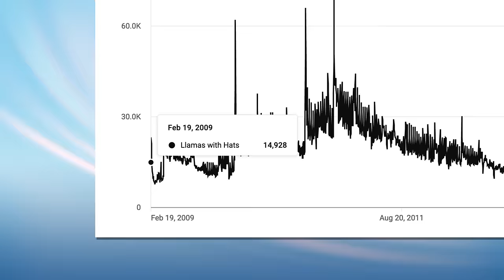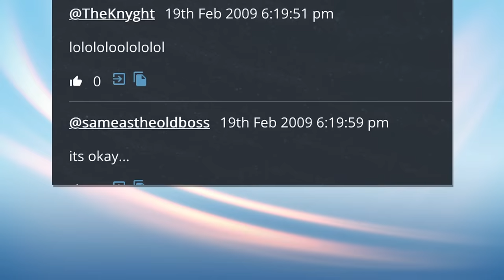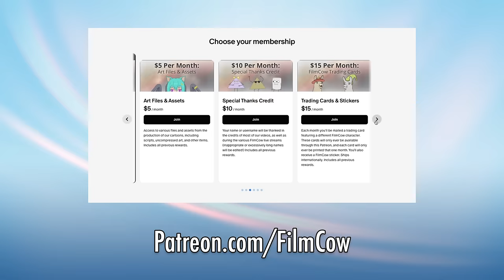Llamas with Hats: 15 Year Anniversary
The "Llamas with Hats" series turns 15 years old!

FilmCow.com